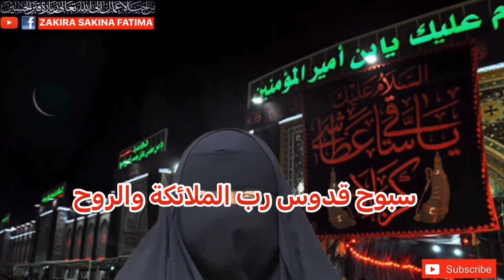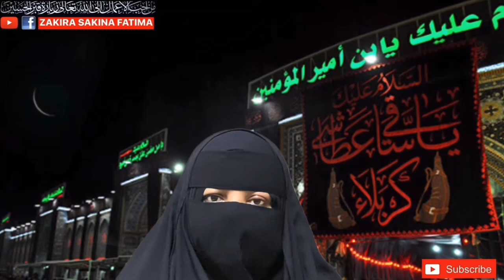Rajab Last Ashray ki Badshah Tasbeeh Naseeb Bna Dy رجب کے آخری عشرے میں اٹھتے بیٹھتے جلالی ذکر کریں